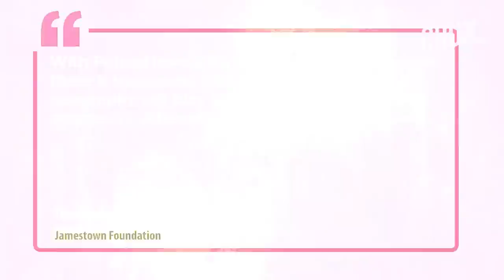Spooked By Putin Threat, Poland Buys Used M1 Abrams Tanks, Raises Defence Spending To 5% Of GDP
Poland has bought 116 used M1A1 Abrams main battle tanks (MBTs) from the US. The decision was announced by Poland’s Defence Minister Mariusz Blaszczak on July 15. The Defence Minister said that the contract was aimed at strengthening its armed forces. The move comes as compensation for original tank orders yet to be delivered by the US. Watch the video to know more.

01:26 - M1A1 ABRAMS MAIN BATTLE TANKS
02:36 - WHY POLAND IS FIRMING UP DEFENCES
03:56 - KREMLIN’S THREATS TO POLAND
05:28 - RUSSIA-POLAND TENSIONS